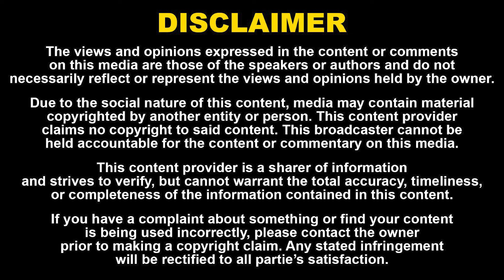SK கிட்ட இத கண்டிப்பா கேட்பேன்!! | ACTOR DEEPAK INTERVIEW BEFORE BIG BOSS | BIGG BOSS 8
SK கிட்ட இத கண்டிப்பா கேட்பேன்!! | ACTOR DEEPAK INTERVIEW BEFORE BIG BOSS | DEEPAK | BIGG BOSS | Naadhas Media

52. Certain acts are not to be an infringement of copyright.